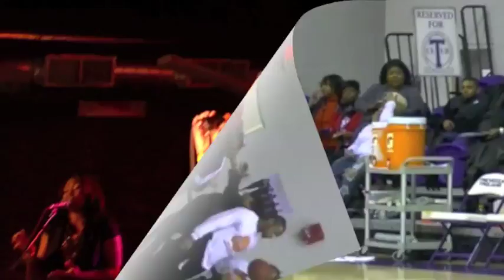Alexis Spight and Joshua Rogers Interview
Enjoy an interview with Alexis and Joshua together on the red carpet at the BMI trailblazer luncheon as well as performances from the RTMG Celebrity Basketball game and Urban Soul Cafe Access Granted. Photo Credit: Candace Hight